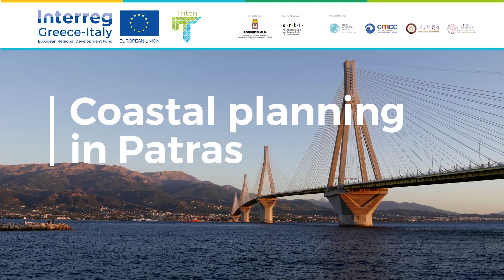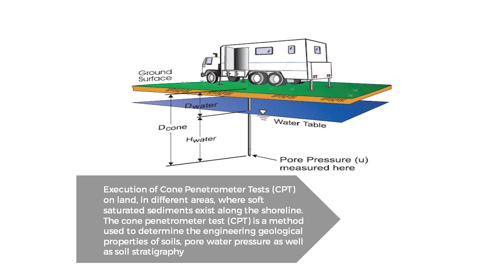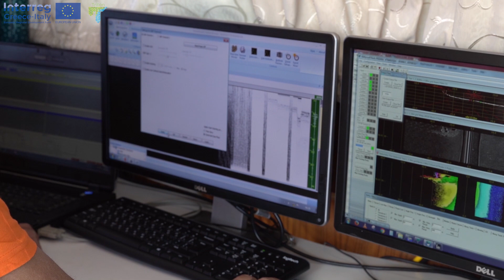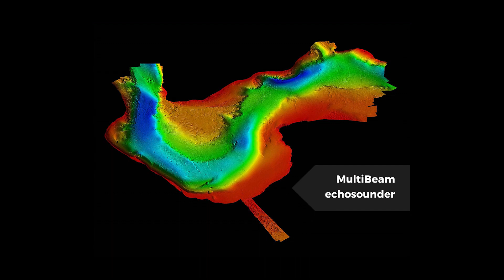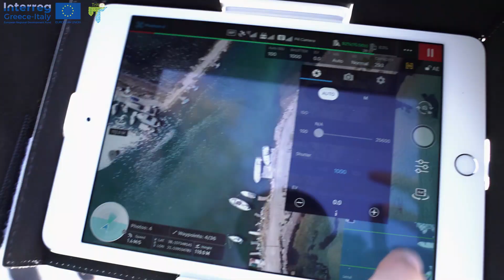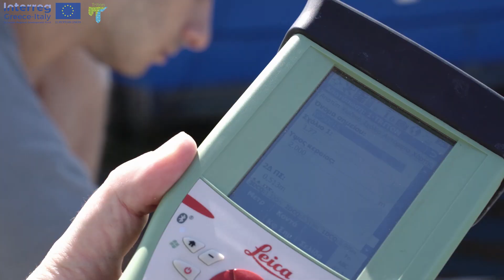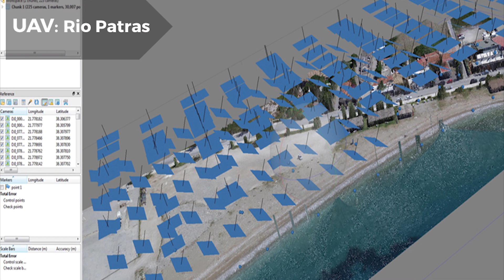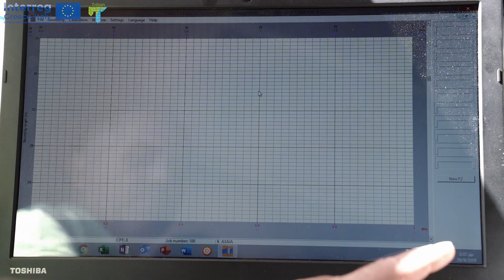TRITON educational videos: Coastal planning in Patras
Within the Triton project, the Gulf of Patras has been selected as a pilot area for the creation of the "Coastal Erosion Observatory" in the Region of Western Greece, because it is affected by relevant coastal erosion phenomena.
Climate change impacts across the shoreline, mapping and prioritization of coastal erosion risk in protected areas and influence on coastal morphodynamics are among the tests and studies that were performed in the selected pilot area.
The video shows the equipments and explains the methodology used for monitoring the coastal erosion evolution.
Video contributions of:
Fokion Zaimis, Deputy Governor of Entrepreneurship, Research and Innovation of Region of Western Greece
Nikos Depontis, George Papatheodorou and Konstantinos Nikolakopoulos, University of Patras